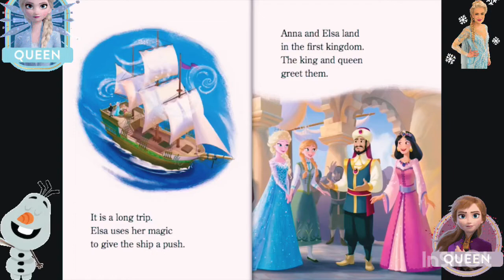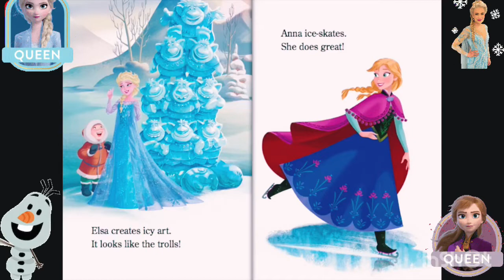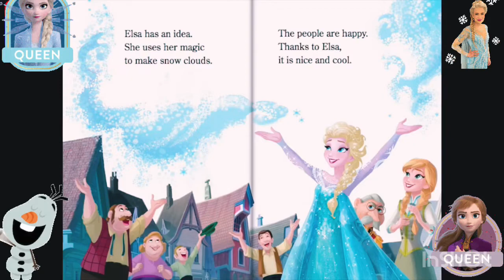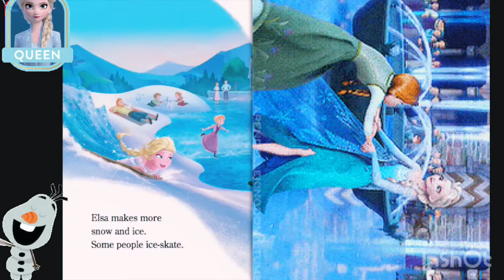youtube video #-CC_aYhPwx8